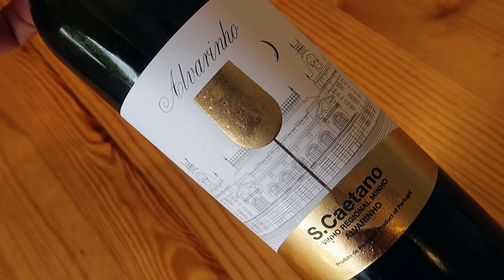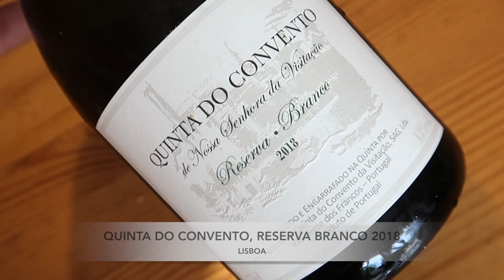Portuguese Wine: Don't Forget the Whites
Portugal is a country known for delicious fortified wines like Port and Madeira but don't sleep on white Portuguese wine. In this video, Matt talks about some of the regions and grape varieties. He also has a little accident with a bottle of Portuguese sparkling wine.

✍ Related Article:
Coming soon

Wines/Wineries featured in this episode:
Rama & Selas, Baga Blanc de Noirs 2017
Valle do Nidio, Alvarinho / Viosinho 2017
S. Caetano, Alvarinho 2019
Chão do Quinta, Encruzado Reserva 2017
Quinta do Convento, Branco Reserva 2018